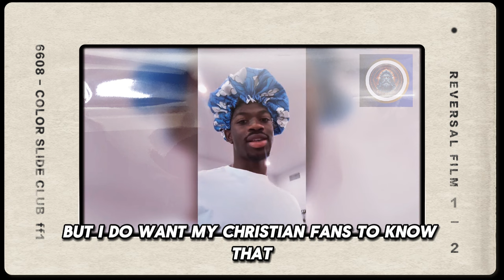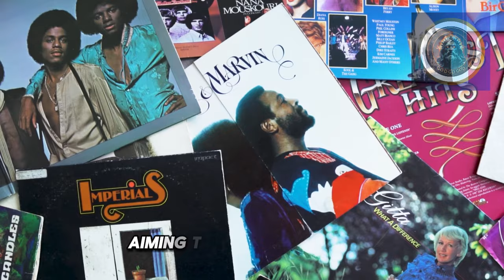Lil Nas X's Controversial Video: Mocking Jesus and Provoking Christian Outrage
Lil Nas X's new single and music video, which appear to mock Jesus, have sparked significant outrage among Christians. This kind of provocative behavior is not new in the entertainment industry, where artists often push boundaries to create buzz and generate discussion. Here are some key points to consider about this situation:

   - Purposeful Provocation: Lil Nas X's actions seem designed to elicit a strong emotional response from Christians. This is a common tactic in the entertainment industry to gain attention and drive engagement.
   - Mocking Religious Symbols: By using religious imagery and themes in a way that many find disrespectful, Lil Nas X is tapping into deep-seated beliefs and emotions, ensuring a significant reaction.
- Some skeptics believe that his enrollment in a Christian institution might be a publicity stunt or an attempt to gain sympathy and rehabilitate his public image.

Many Christians feel deeply hurt and offended by the portrayal of Jesus in a mocking manner. For believers, Jesus is a central figure deserving of utmost reverence.
This situation often leads to calls for boycotts, petitions, and public statements from Christian leaders and organizations.